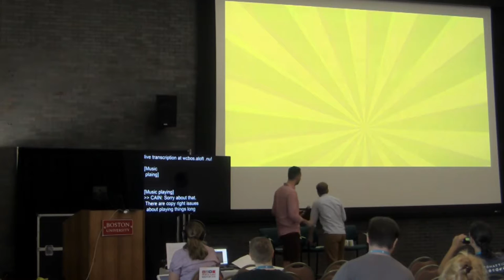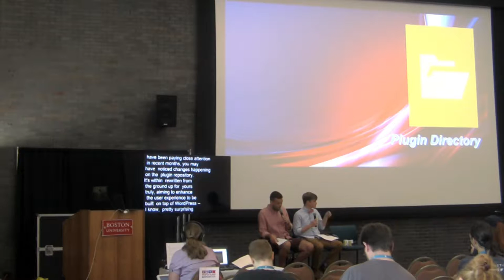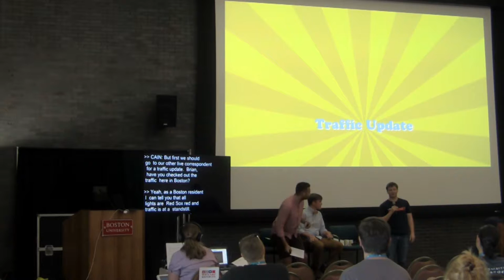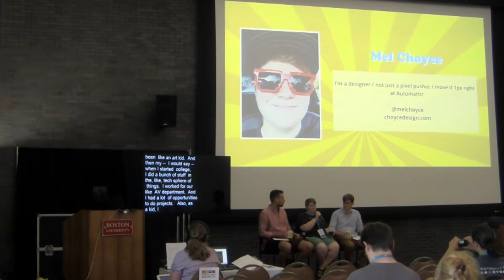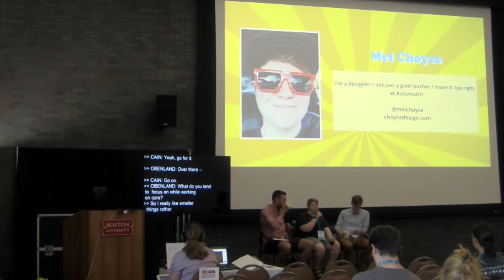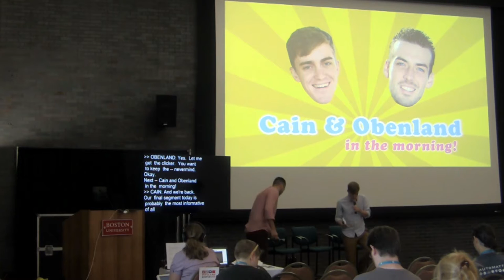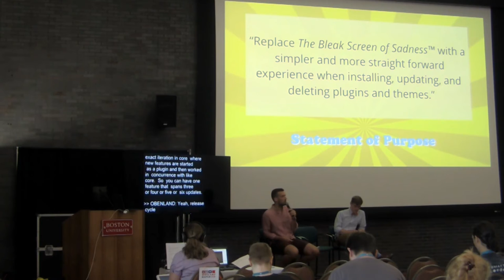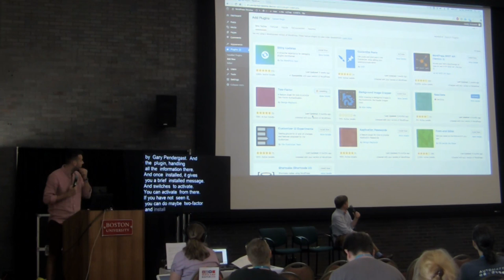Cain & Obenland in the Morning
Cain & Obenland in the Morning! is a morning talk show-style WordCamp session aimed to kick-off WordCamps with interesting, current, and informative WordPress topics… and a little bit of lighthearted fun.

Our sessions are broken into three parts: The WordPress Not-Nightly News (news and current events from around the community); a special guest interview (a Q&A introduction to a bigger name attendee/speaker – what do you do?/how’d you get started?/etc.); a current, introductory-intermediate design or development topic (i.e. internationalization, security best practices, theming, etc.).

Konstantin Obenland

Konstantin is a WordPress aficionado, and Core Developer based in Southern California. You might remember him from projects like WordPress 4.3 or the new WordPress.org Theme Directory. At Automattic he’s is part of a team that contributes to Core and WordPress.org full time. He enjoys bourbons, craft beers, and good food — sometimes so much that he blogs about it.

Konstantin is a WordPress Core Developer and enjoys bourbons, craft beers, and good food — sometimes so much that he blogs about it.

Michael Cain

Michael is a Portland, Maine-based developer for Automattic‘s Delta team. He spends his days developing, testing, and improving the new user experience on WordPress.com, his evenings blogging about food and travel on mapandmenu.com, and his nights dreaming about how to make tomorrow’s WordPress blogs and sites even better.